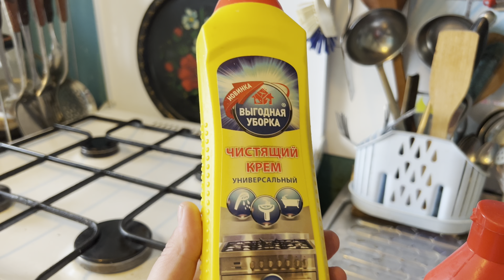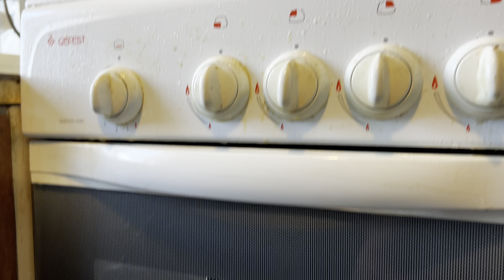VLOG 💙 ЕДЕМ В ДЕРЕВНЮ ПОЛИВАТЬ ОГОРОД / УБОРКА НА КУХНЕ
💙Если вы хотите поддержать наш канал внизу есть номер карты↙️
Или Детям на вкусняшки💙
Карта Тиньков
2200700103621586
Карта Сбербанк
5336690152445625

Я снимаю обзоры из Магазинов низких цен ежедневно

Парфюмерия из Франции PD Paris Премиум качества по социальным ценным⬇️⬇️⬇️
✅ заказывала тут↙️